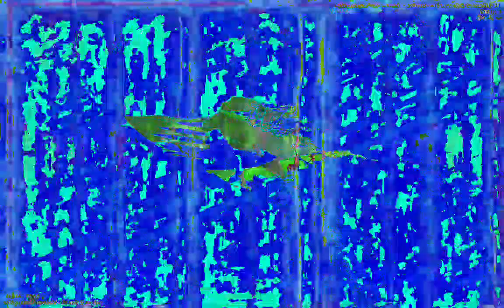[EPILEPSY WARNING] Movie 23 01 13 10h58m49s